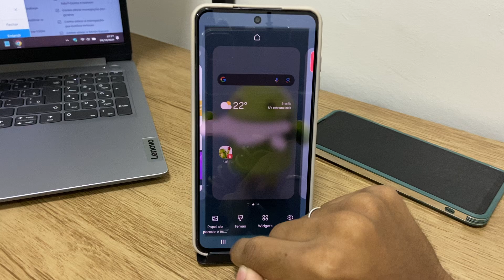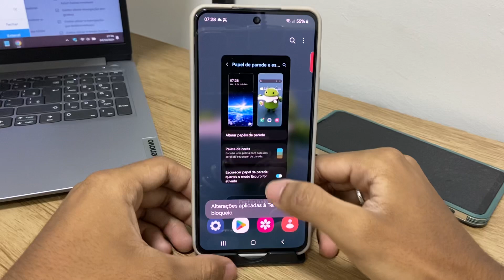Como mudar os atalhos da tela de bloqueio no Samsung no S24,S24+,S24 Ultra e S24 FE - Dicas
Fala pessoal!! Nesse vídeo vou está ensinando Como mudar os atalhos da tela de bloqueio no Samsung no S24,S24+,S24 Ultra e S24 FE - Dicas